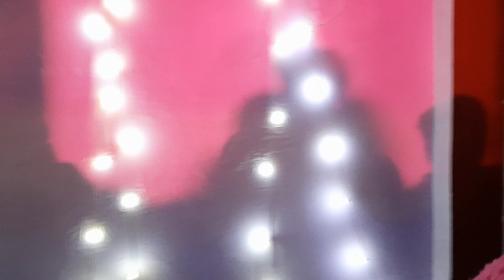Christmas Enjoyment🎉🎁🎄|| 25th December✨️♥️ || Ghumi Ghumi🤪vlog